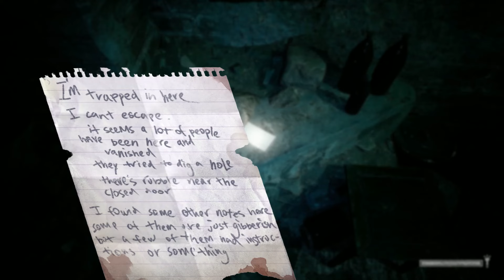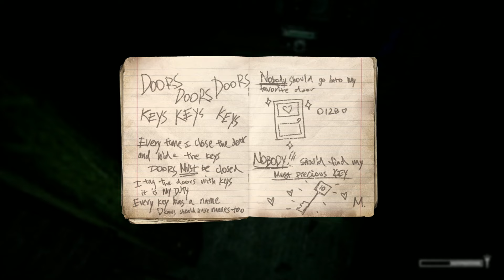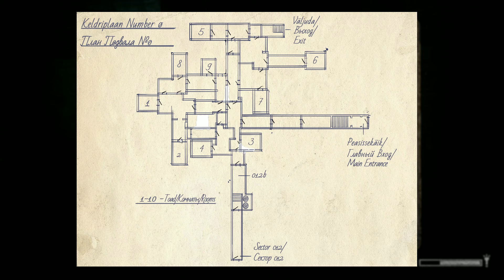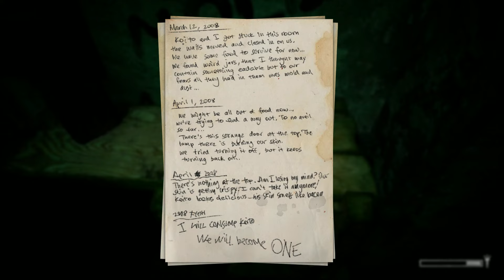Kelder | Demo Gameplay